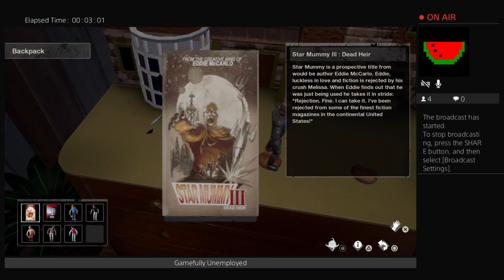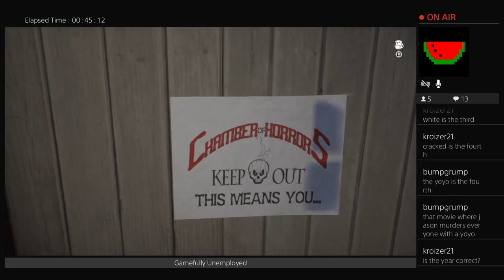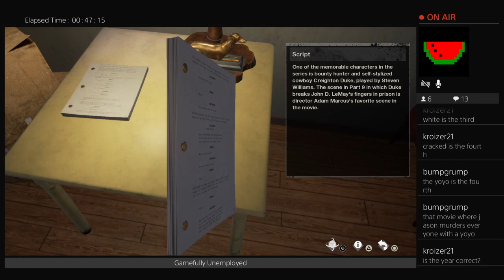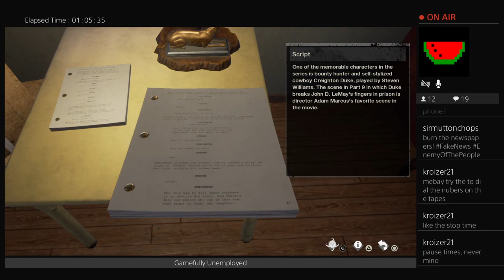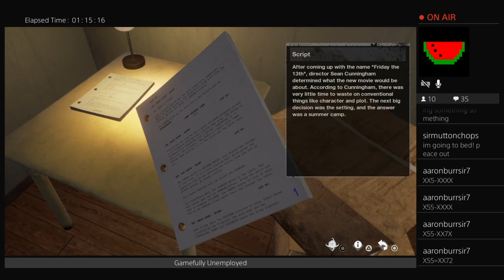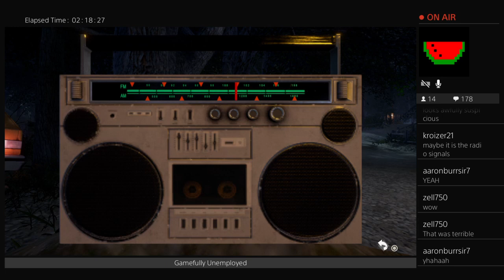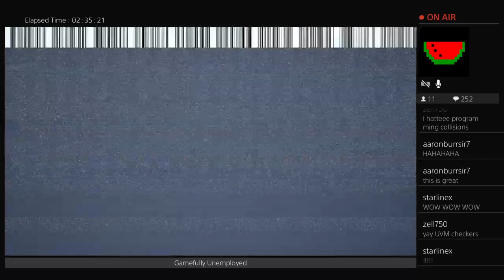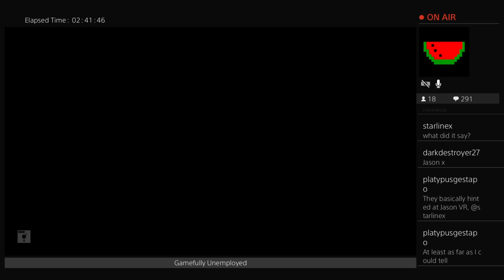Teenage Murder Puzzles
Tom and Dave try out Friday The 13th's virtual cabin, only to painstakingly conquer it 100% and freak the hell out over the secrets it holds. This is huge, you guys.